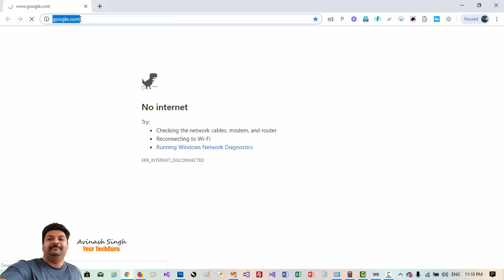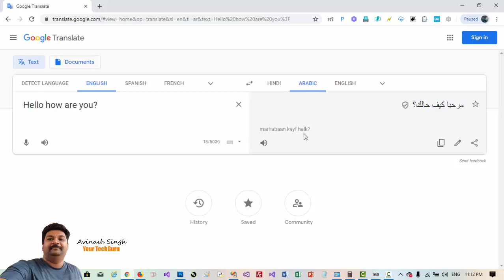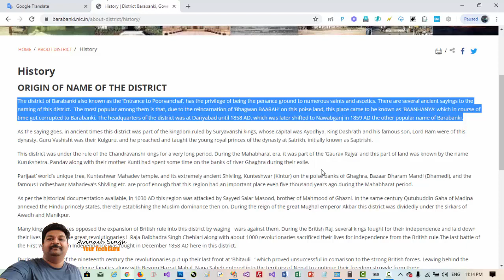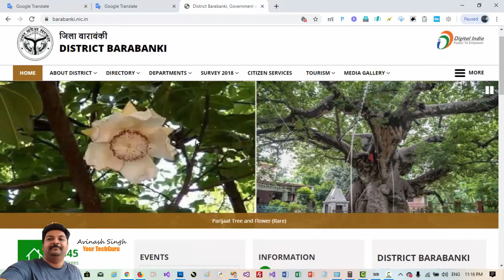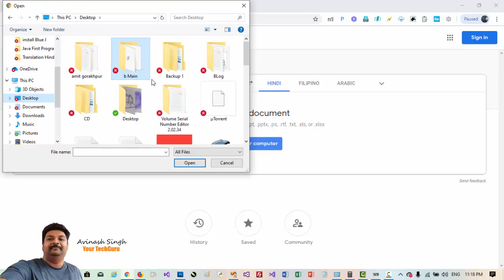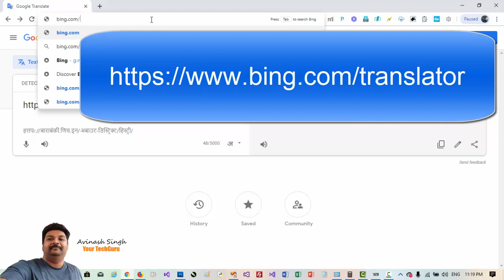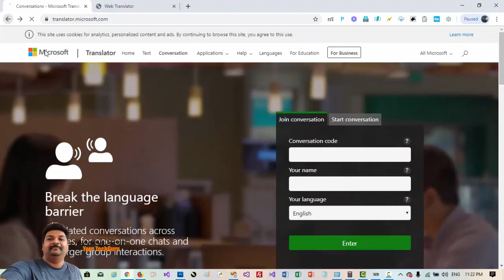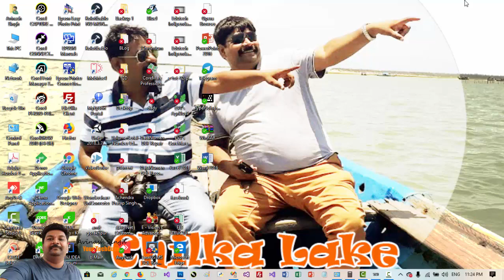Transalation English to Hindi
Hello Friends, Here you can learn how to translate text, the document even a website from a language to others.

My Laptop
Laptop Under 10000

Search for jobs related to How to translation english to hindi book r p sinha or hire on the world's largest freelancing marketplace with 17m+ jobs

Leave and license translation English to Hindi language in India

Paragraph Translation English To Hindi App -

Contextual translation of "my memory translation english to hindi meaning" into Hindi 5 days ago - Translation english to hindi sentence Translation English to Hindi online free

Translation english to hindi tense · English to Hindi translation 08:00:01 · English to Hindi translation shakuntalam m

Translation english to hindi app download · translation english to hindi dictionary online · translation english to hindi video · translation english to hindi book Search for jobs related to How to translation english to hindi book R P Sinha or hire on the world's largest freelancing marketplace with 16m+ jobs For Book translation English to Hindi language

Paragraph translation english to hindi app · Hindi to English Translation | 5 Best Hindi Translator Apps | in Hindi | Techy Adil

Online translation english to hindi sentence
 Translation english to hindi book

Source language(s): English Target language(s): Hindi Details of the project: We have the requirement for translation English to Hindi language, 20K words
All you need to know about My Memory Translation English To Hindi App Stories